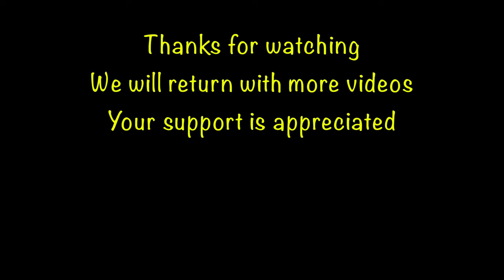4K & DRONE - Pensford & Viaduct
Our recent Saturday Hike in Somerset 4K video and 4K drone footage
Join us and enjoy. This channel is NOT sponsored and NOT financially supported, I do this because I love bringing you my adventures

Stanton Drew is a small village in Somerset, England, known for its prehistoric stone circles. Pensford is a village about 4 miles south of Stanton Drew.

There are several hiking routes that you can take from Stanton Drew to Pensford, ranging from easy to moderate difficulty. One popular trail is the Stanton Drew Stone Circles Walk, which is a circular route that passes through the village and takes you to the ancient stone circles before heading towards Pensford.

The walk is about 7 miles long and takes approximately 3 hours to complete. It is mostly flat with some gentle hills and offers beautiful views of the countryside and the Chew Valley Lake.

Before embarking on any hike, it is essential to check the weather forecast, trail conditions, and any restrictions or closures that may be in place. You should also make sure you are properly equipped with appropriate footwear, clothing, and supplies, such as water and snacks.

Route: The distance between Stanton Drew Stones and Pensford Viaduct is approximately 7 miles (11.2 km). There are several different routes you can take, depending on your fitness level and preferences. Some popular options include walking along the River Chew, passing through the Chew Valley, or taking a more direct route across the fields.

Be sure to check the weather forecast and plan accordingly. Allow yourself enough time to take breaks, enjoy the scenery, and rest when necessary.

Equipment: Make sure you wear comfortable and sturdy hiking shoes, as some of the paths can be uneven or rocky. Bring plenty of water and snacks to keep yourself hydrated and fueled along the way. It's also a good idea to bring a map, compass, and/or GPS device, in case you get lost or need to navigate unfamiliar terrain.

Safety: Always let someone know where you're going and when you expect to return. Stick to marked paths and avoid trespassing on private property. Be aware of your surroundings and keep an eye out for any hazards or obstacles, such as steep drops or loose rocks.

Enjoyment: Finally, don't forget to enjoy the experience! Take the time to appreciate the stunning views, the fresh air, and the peace and quiet of nature. Bring a camera or sketchpad to capture your memories, and make the most of your time in the great outdoors.

Pensford is a village and civil parish located in Somerset, England. It is situated on the River Chew, approximately 8 miles (13 km) southwest of the city of Bristol. The village has a population of around 1,400 people and is part of the Chew Valley area.

Pensford has a rich history dating back to the Roman times, and there are several notable historical landmarks in the village, including the Pensford Viaduct, a 13-arched viaduct that was built in 1874 and spans the River Chew, and the Church of St. Thomas a Becket, a 12th-century church that features stunning stained glass windows and a Norman font.

The village also has several amenities and attractions for visitors, including a village hall, a primary school, a pub, and a community shop. The surrounding countryside is a popular destination for outdoor activities such as hiking, cycling, and fishing, and there are several nature reserves and parks in the area, including the Chew Valley Lake and the Avon Wildlife Trust's Folly Farm Nature Reserve.